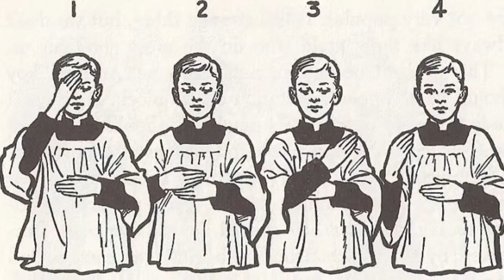CATechism: Evening Prayer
Pastor Megan Rohrer reads Luther’s small catechism to their kids, they explain it to the cat.